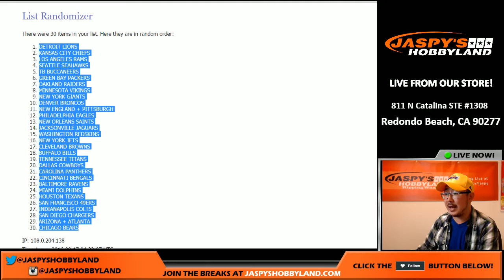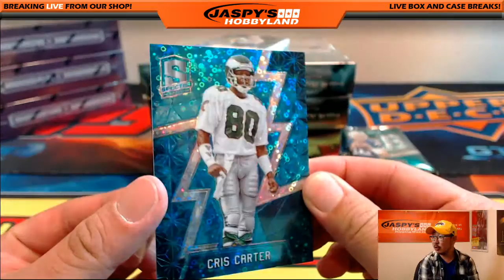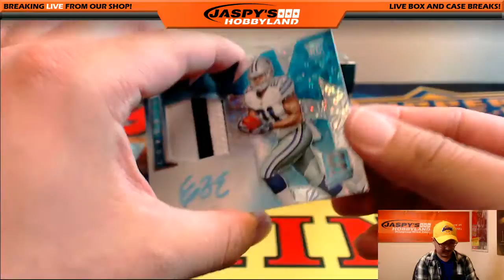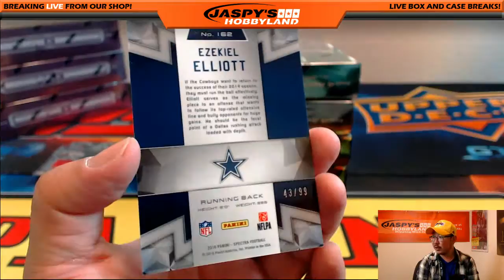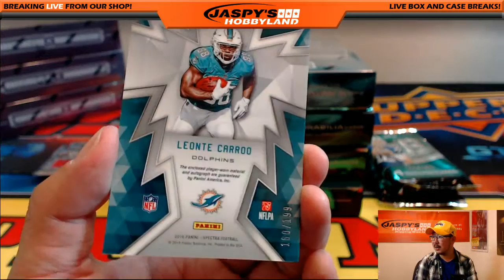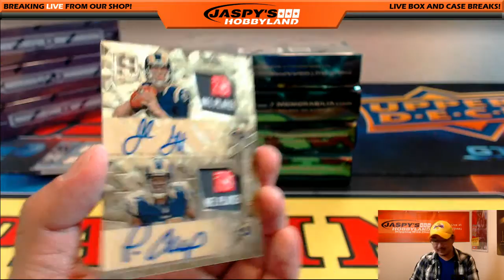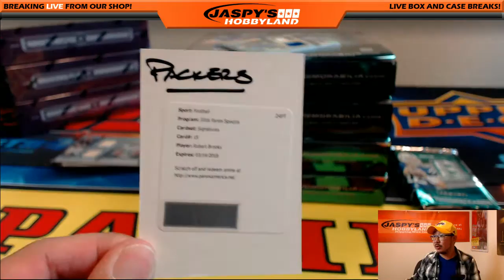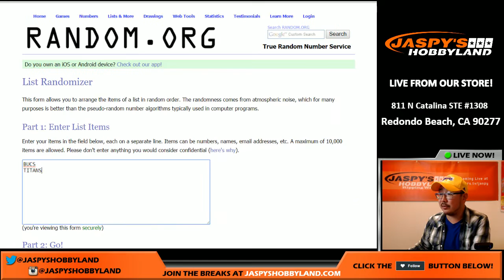1 of 1 DUAL AUTO! - 09/16/16 [4Box (1/2) RANDOM TEAM] #10 - 2016 Panini Spectra NFL Football